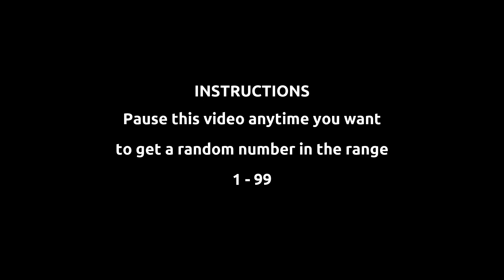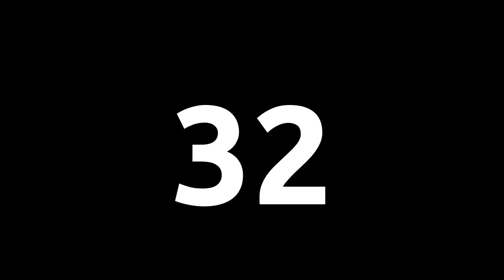Random numbers from 1 to 99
Want a random number between 1 (one) and 99 (ninety-nine)? Look no further! Just pause this video whenever you're ready, and the number on the screen is all yours to use.

Unlock the Power of Randomness with our Aleatory Engine!

🎲 Misplaced your dice? No problem! Immerse yourself in the world of virtual dice rolling with this tool to keep your traditional game sessions lively and exciting.

🗣️ Enhance your English lessons! Challenge your students' pronunciation skills by pausing the video and having them pronounce the random numbers that pop up.

💡 Need ideas for your digital content? Let this tool be your choice for selecting contest winners or deciding the next step in your digital world.

🤔 Fed up with straightforward coin toss decisions? Elevate your choices – where to dine, what movie to watch, or who to invite on a date – with the magic of randomness from this video.

🎰 Feeling lucky? Explore various random numbers for your bets. Just a heads up, it's not entirely random, so results may have a hint of predictability.

💻 Testing software? Delve into a sea of numbers for quick & simple tests, but remember, randomness is not guaranteed.

⚠️ No password generation here! For security, use proper software or an analog method – don't rely on this video.

🚀 Ignite creativity! Pause the video and let the numbers inspire your writing, drawing, or brainstorming. Unleash your imagination with each random prompt.

🧠 Turn it into a trivia game! Pause, ask questions related to the numbers, and challenge yourself or friends. Who can answer correctly?

🧘‍♂️ Need a moment of tranquility? Use this video as a meditation tool. Focus on the appearing numbers, clear your mind, and embrace the beauty of randomness.

Dive into the enjoyment! Share your creative or amusing ways to use it in the comments below – we are eager to hear your thoughts! 🤩